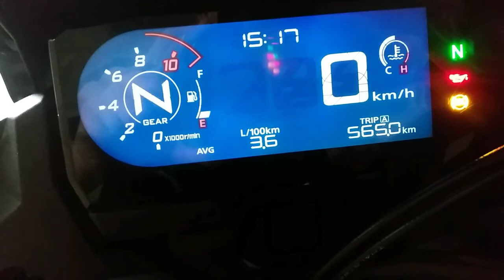aventura offroad Burgos, etapa 3 y última .